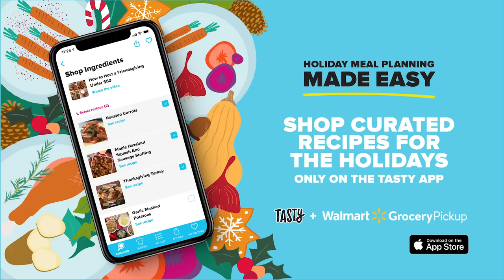Microwave Breakfast Ideas For People Who Are Always Running Late • Tasty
In a rush? Don't miss out on breakfast, throw any of these recipes in the microwave and you'll have breakfast in a flash!